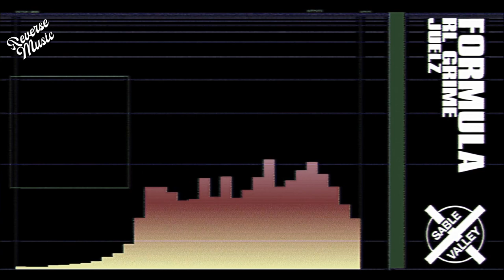RL Grime & Juelz - Formula (REVERSE)